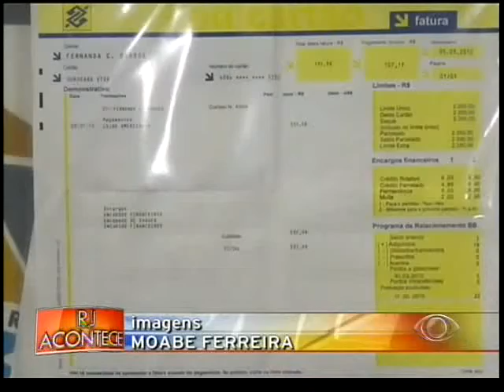Estelionatárias davam golpes em shoppings - Marcus Marinho - Band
A Polícia Civil prendeu estelionatárias que davam golpes em shoppings da zona sul do Rio.

Reportagem: Marcus Marinho